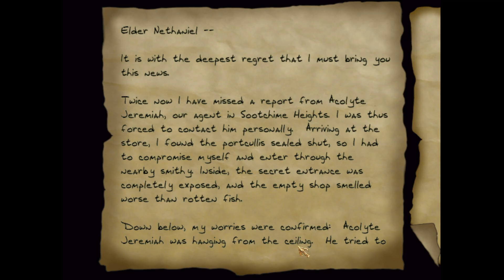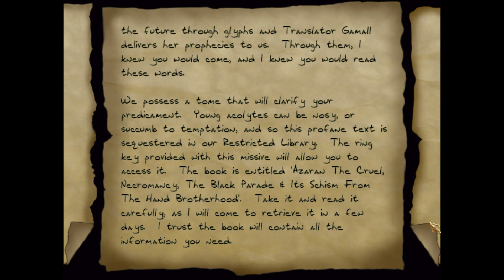Thief – The Black Parade #23: Wir wurden bereits erwartet (kein Spielsound) | Let's Play (Stealth)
Willkommen in der neuen InfoBox :D Nanu? Wat macht ihr denn alle hier? Nun gut, jetzt, wo ihr schonmal da seid, präsentiere ich das Wort zur Folge:

Ich finde das ja immer schön, dass man scheinbar wusste, dass wir kommen, dass man uns helfen wollte und uns trotzdem alle töten wollen. Kann man die "Hunde" dann nicht zurückpfeifen?

Selber spielen? :) :
Das sind die Entwickler (Hauptspiel): Looking Glass Studios, aufgelöst am 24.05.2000
Beschreibung (Quelle: ModDB):
In The Black Parade you play the character of Hume, a hardened criminal who was sent into exile as a punishment for his crimes. The year is 833, you are now back in The City, a sprawling metropolis of soot-caked brick, greasy fumes and noisy machinery, with many a sinister conspiracy whispered behind closed doors. Lost and without a penny to your name, you are back to your life of thievery and must find your old associate Dahlquist. Shadows and silence are your allies. Light is your enemy. Stealth and cunning are your tools. And the riches of others are yours for the taking.

The Black Parade aims at being a love letter to Thief: The Dark Project, and we hope we succeeded! It is recommended to have played through Thief: The Dark Project and/or Thief 2: The Metal Age at least once beforehand, since these missions are overall tougher than the base game.

The Black Parade also comes with a few tweaks to the classic Thief gameplay formula:

- Hume is not a Keeper and thus never received Garrett’s training: AIs will now notice you if they bump into you or vice versa, sometimes even in a perfect shadow. Be careful!
- Hume can move banners aside instead of having to slash them.
- Hume has additional footstep sounds for chains and pipes; these are metal sounds that aren’t as noisy as regular metal (about as noisy as stone/wood).
- Water arrows can now be used to expand moss patches.
- Servants will re-light extinguished torches on higher difficulty levels.
- Servants may clean moss on the floor if they notice it on higher difficulty levels.
- Zombies now smash wooden doors open instead of simply opening them.
- Electric lanterns carried by guards can be turned off.
- A few guards in the campaign are outfitted with heavy armor and helms so they cannot be knocked out using the Blackjack.
- Hume can pick up small creature corpses such as spiders or sweels.